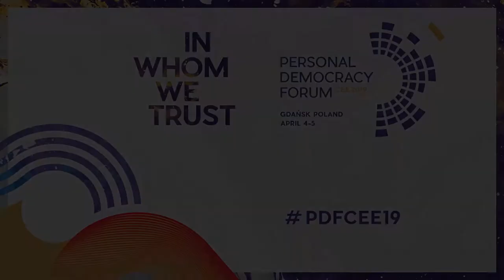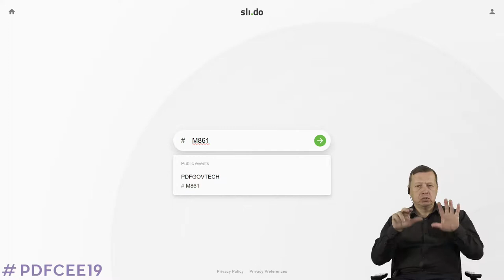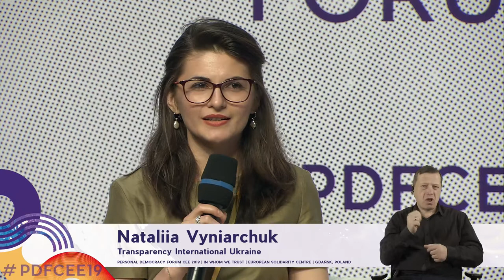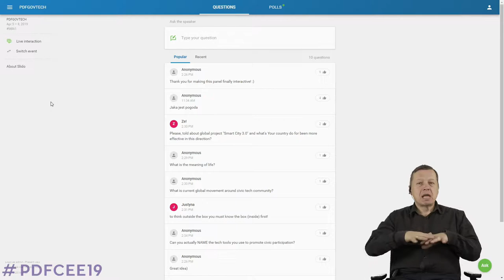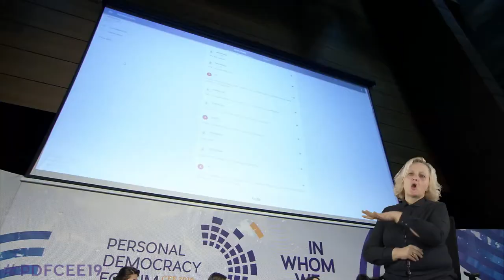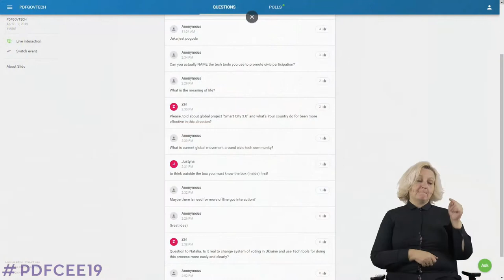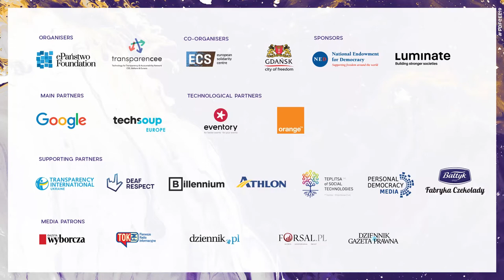PDF CEE 2019 - In Technology We Trust. Is Gov Tech the Answer?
In Technology We Trust. Is Gov Tech the Answer? - discussion panel
Personal Democracy Forum CEE 2019
April 4-5 | Gdańsk, Poland

Panelists:

Justyna Orłowska, Gov Tech Polska
Pablo Aragón, Universitat Pompeu Fabra / Eurecat
Teele Pehk, Democracy Artist, Changemaker, Urbanist
Nataliia Vyniarchuk, Transparency International Ukraine

Moderator: Marek Tejchman, Dziennik Gazeta Prawna